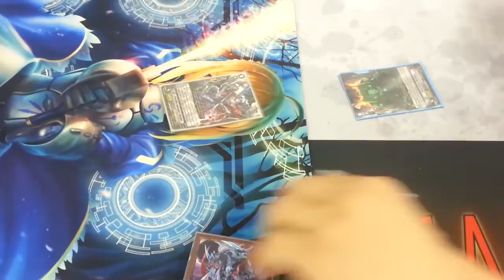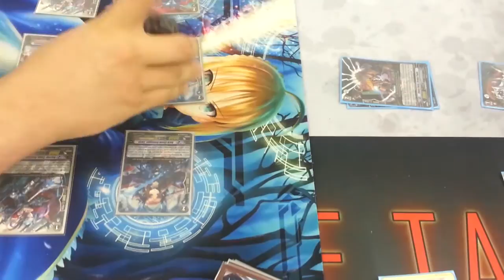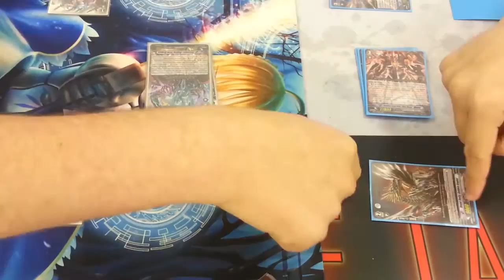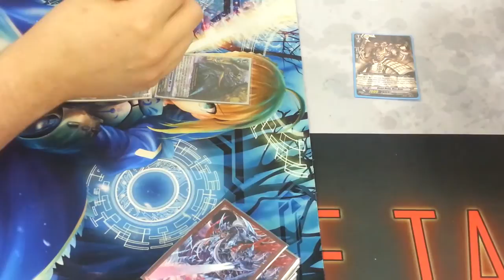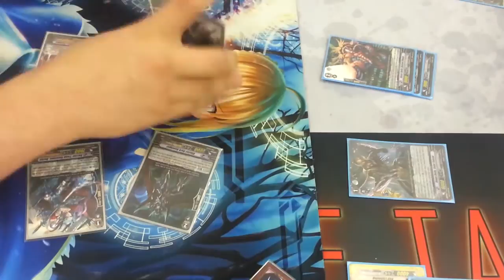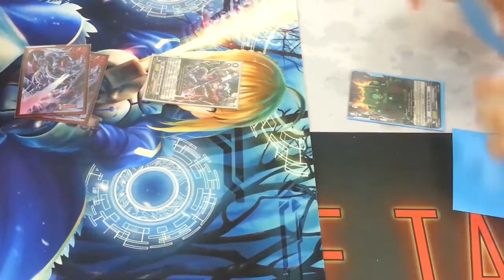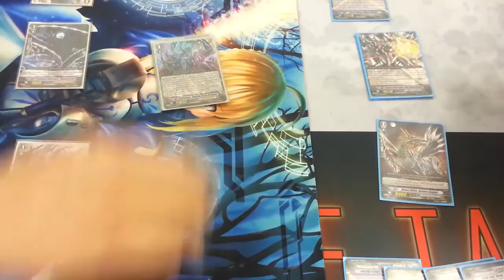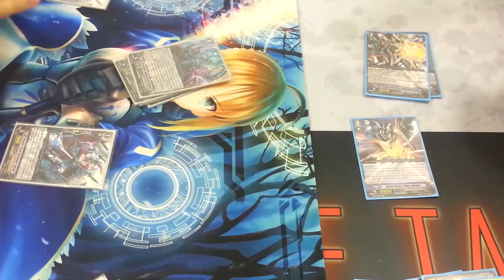Cardfight!! Vanguard 08-29-14 Qoheleth (Raging Form Revengers) VS Truan (Ethics EXTREME Reverse)